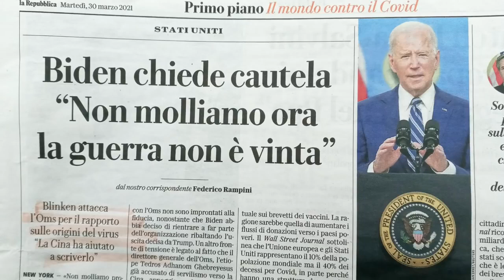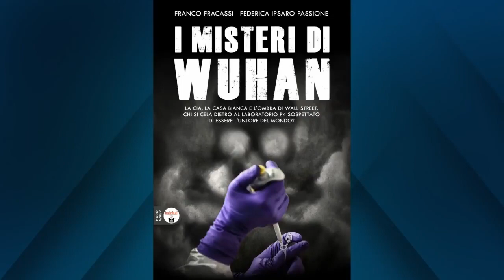Franco Fracassi "Wuhan era un laboratorio militare gestito congiuntamente da cinesi e americani"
Franco Fracassi, giornalista e scrittore, presenta su "Visione Tv" il suo ultimo libro "I misteri di Wuhan", nel quale mette in evidenza la tante stranezza di un sistema che caratterizzano una storia che ha cambiato in profondità il mondo intero. "Nel laboratorio di Wuhan si conducevano esperimenti pericolosissimi grazie anche a sostegni economici americani pubblici e privati"